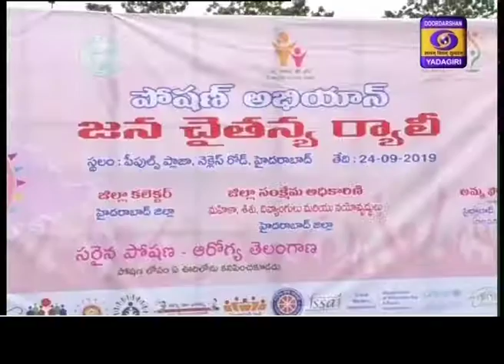Urdu News 24-09-19 13:15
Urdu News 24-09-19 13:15